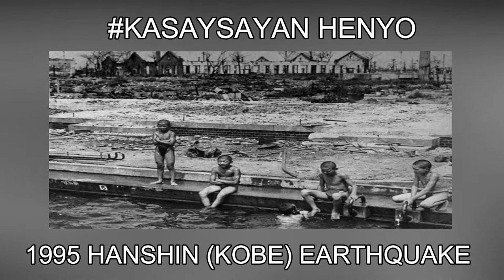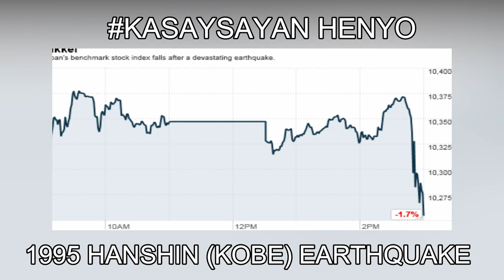KOBE EARTHQUAKE 1995 | TAGALOG KASAYSAYAN